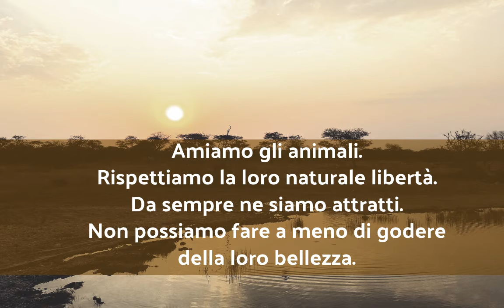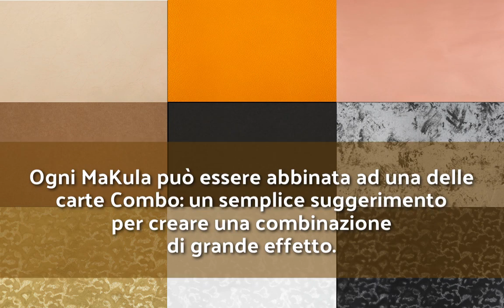Makula il Campionario di Perego Carta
Profondamente attratti dalla natura e dalla sua travolgente energia, abbiamo deciso di creare e firmare a nome Perego Carta un prodotto unico: MaKula.
Un progetto che nasce dall’idea di realizzare una linea di  carte pregiate che celebrino il nostro amore per gli animali.
MaKula si presenta con una gamma di pattern estremamente realistici, dalla texture vellutata, in grado di suscitare una sensazione tattile simile ad una carezza.